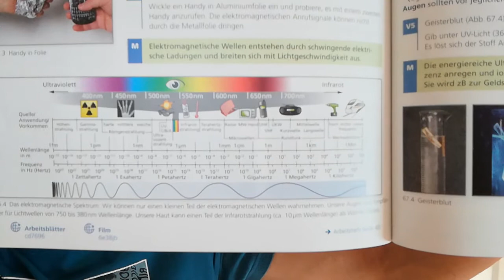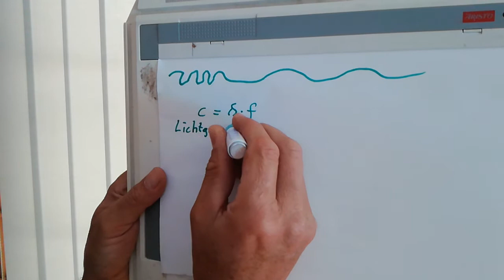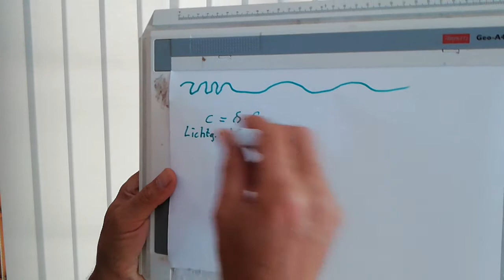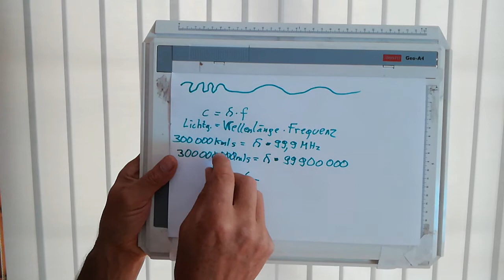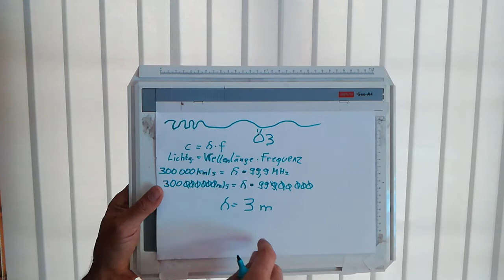Elektromagnetische Wellen Erklärung